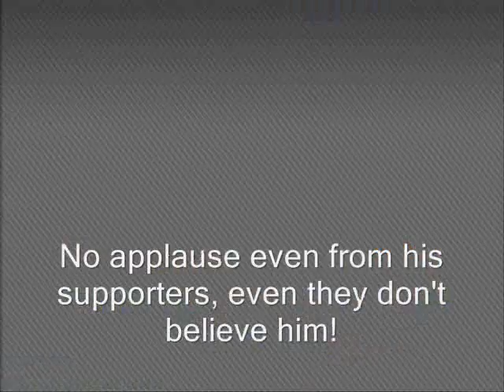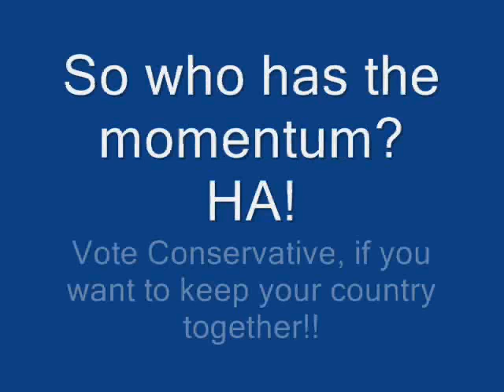Election Momentum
All parties on the last day of the campaign, who has the momentum?